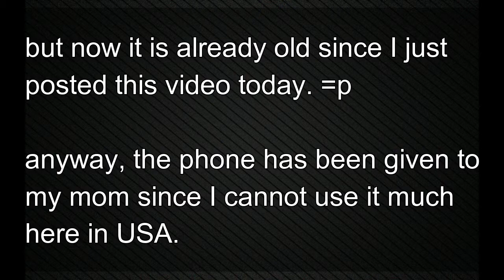UNBOXING HUAWEI P20 PRO (GIFT FOR MY MOM FOR MOTHERS DAY 2018) | The Pokornys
CREDITS:
Intro & Outro: stefanie xo

Background Music for Intro & outro

xoxo, LeiLa & Ryan